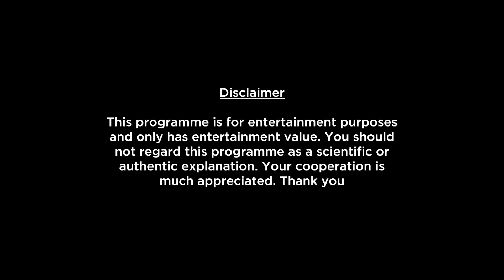Sagittarius Horoscope For January 2023 | Dhanu Rashi January 2023 | By Prakash Astrologer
Here is your January Monthly Horoscope report. In this video we will be covering your health, education, romance, relationship, career, job, profession and conclusion within this Monthly Forecast. Please note that this horoscope video is based on your Moon Sign.

monthly-horoscope/